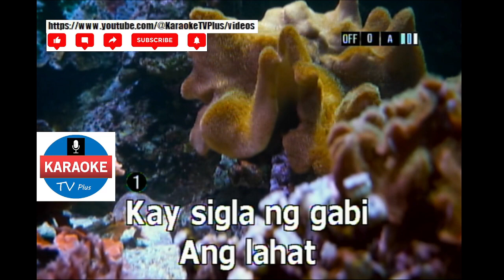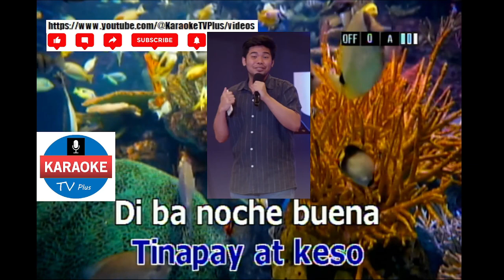NOCHE BUENA - MARCO SISON (KARAOKE)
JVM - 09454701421